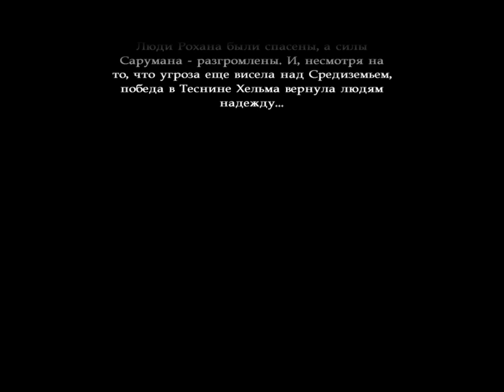The Lord of the Rings - War of the Ring (Good Campaign) (Hard) - Part 10